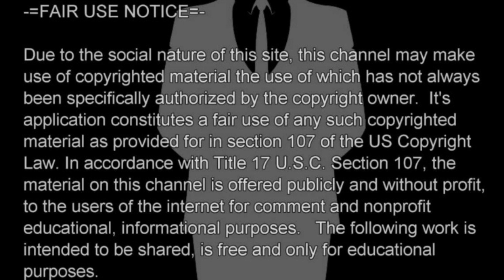From Echo's Desk health Update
How I'm doing with my recent health issues.